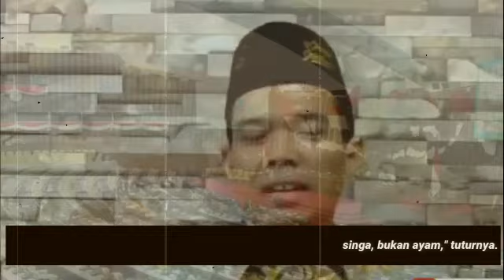UAS SEBUT ADA YG MAU NGETES UMAT ISL4M DGN RUU HIP;MAKA PERLU KITA NAMPAKKAN T4R1NG